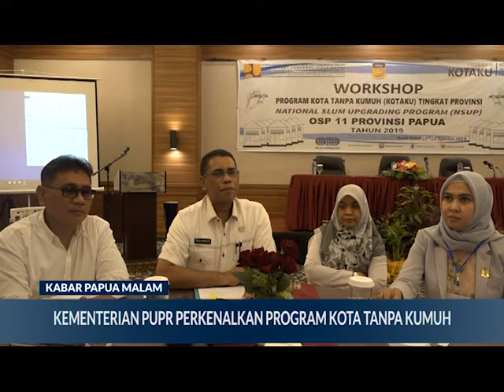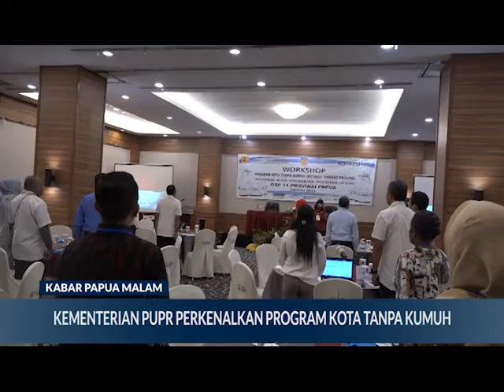KEMENTERIAN PUPR PERKENALKAN PROGRAM KOTA TANPA KUMUH